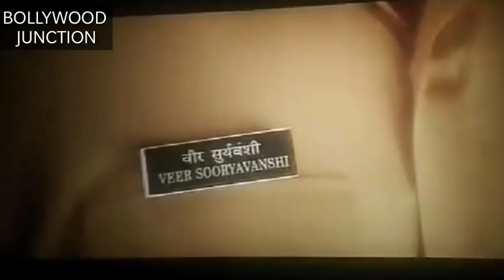Sooryavanshi Final Starcast Revealed By Akshay Kumar, Jacqueline Fernandez, Akshay Kumar, Ajay Devgn